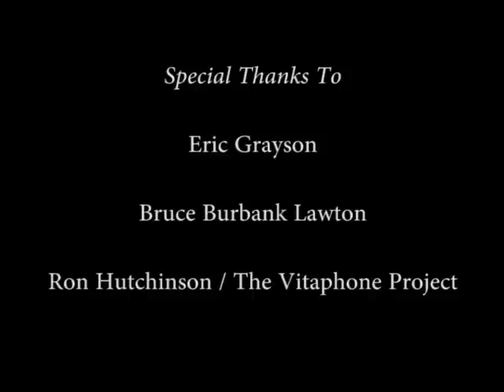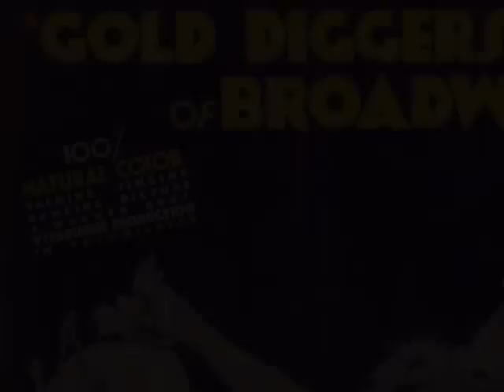Gold Diggers Of Broadway (1929) NEWLY DISCOVERED FOOTAGE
Recently discovered Two Strip Technicolor footage from "Gold Diggers Of Broadway" (1929) featuring a straight acting, non-musical dramatic scene with Winnie Lightner and Albert Gran. Also MORE Technicolor Footage from "On With The Show" (1929).

N.B.  "On With The Show" is not a lost film. It still exists in a black and white copy that was made for television.  "Gold Diggers Of Broadway" is a lost film -- however all of the soundtrack exists on Vitaphone Discs.  And the last two reels of the film were found in the 80's and 90's and have been restored.